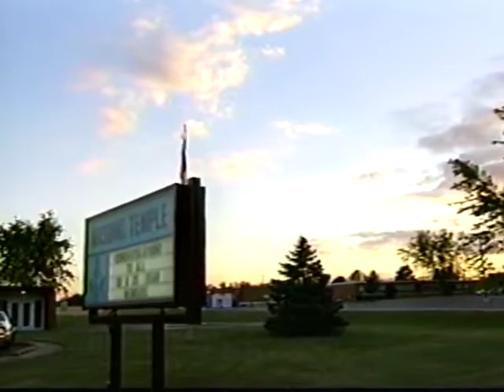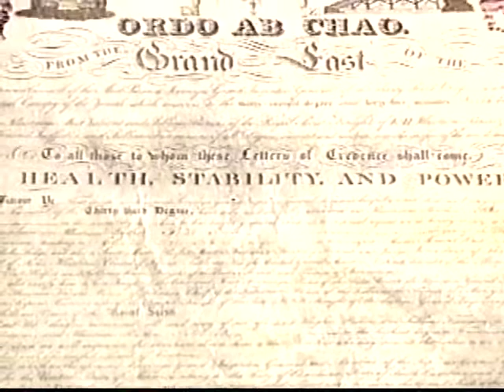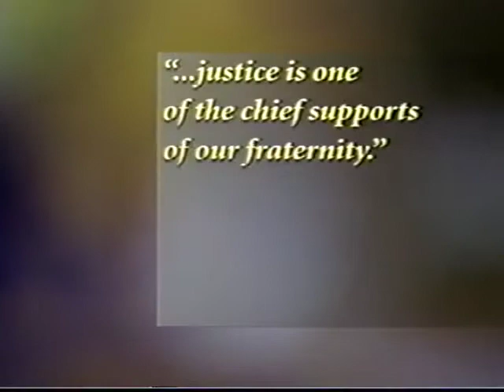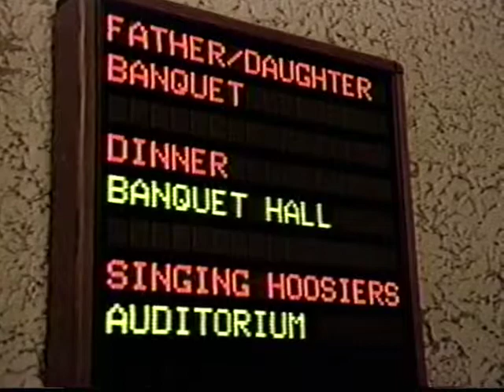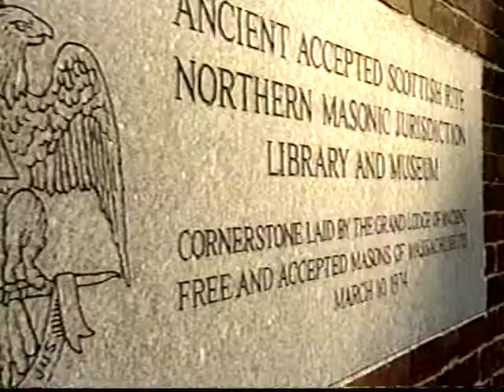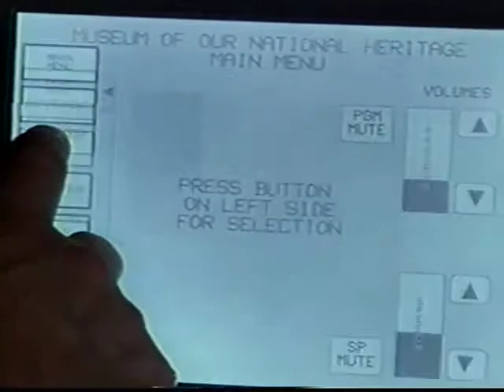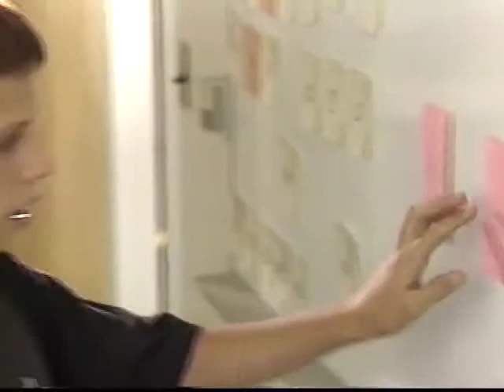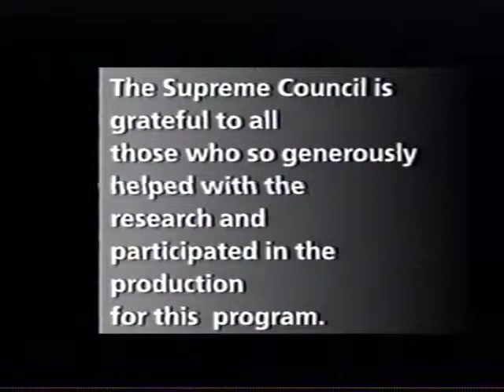To a Greater Degree - What it Means to be a 32nd Degree Mason [1998]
Ripped from a Freemason VHS tape 👁